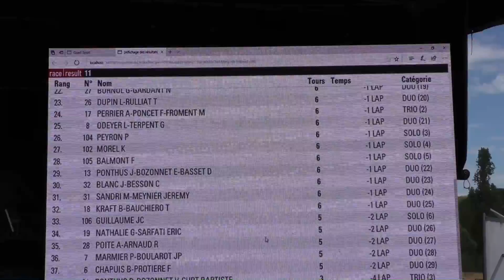La Motor's 2017